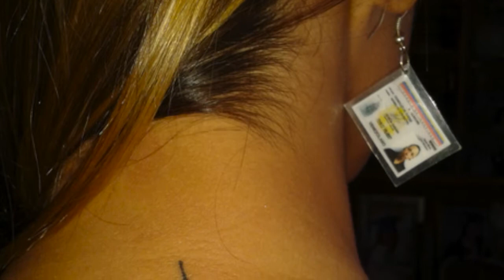Tatuaje Firma Chavez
This video is about Tatuaje Firma Chavez
Hasta donde ha llegado la creencia de Chavez como un Dios?
es Rey de los cielos es solo uno.